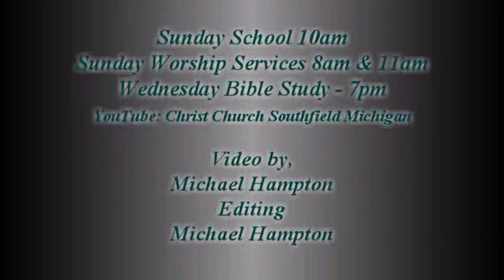A Shepherds Care